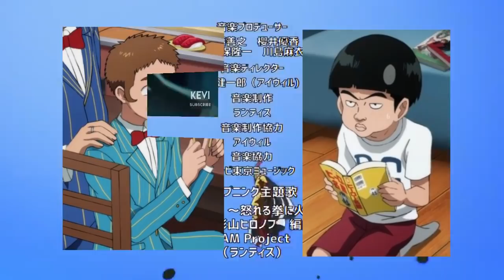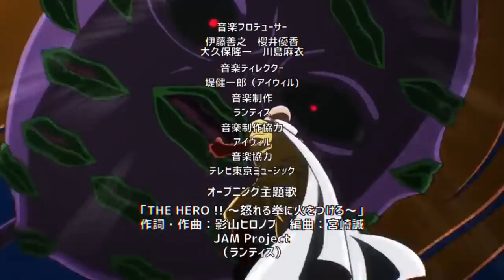La REVANCHA de METAL BAT vs GAROU ??? 🤩 KING Llega al CAMPO de BATALLA !!! One Punch Man 184 (140)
HOLA AMIGOS LES TRAEMOS UN NUEVO VÍDEO ESTA VEZ LA NUEVA REVIEW DEL MANGA 184 (140) DE ONE PUNCH MAN, DONDE VIMOS INCREÍBLES MOMENTOS SOBRE TODO LA APARICIÓN DE KING Y METAL BAT, DEJENME SU OPINIÓN EN LOS COMENTARIOS.

Usa estos códigos de promoción:
Extra 5% Order Over $49, Code: Anime
Extra 7% Order Over $79, Code: Senpai
Extra 10% Order Over $99, Code: Daisuki